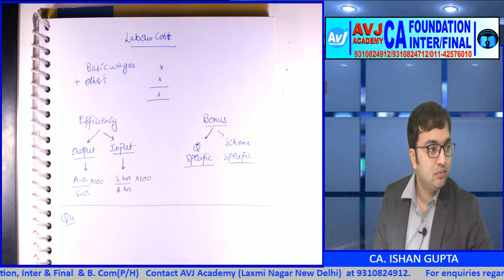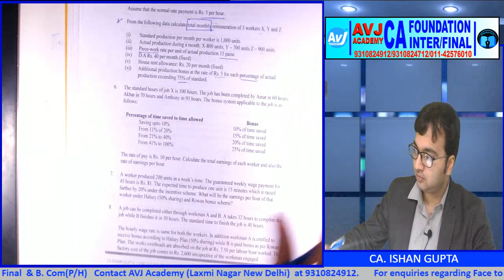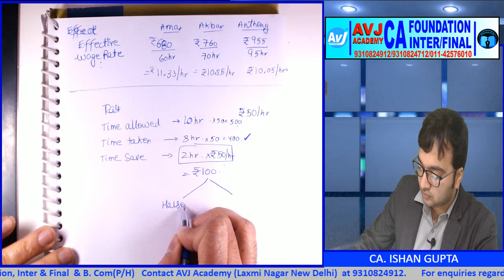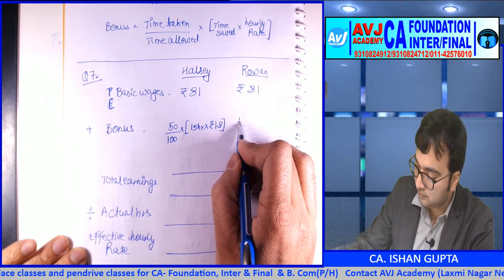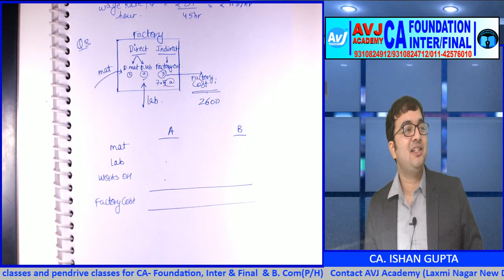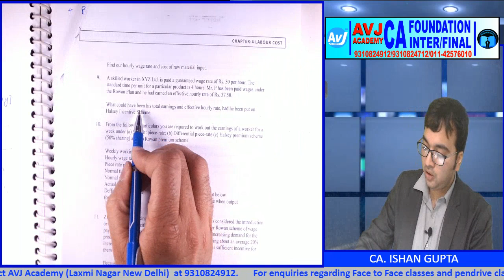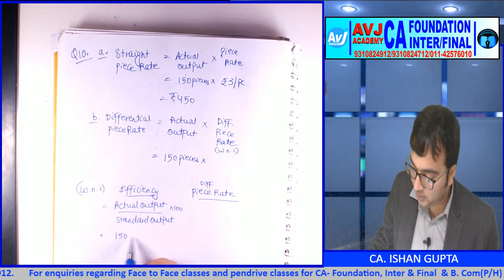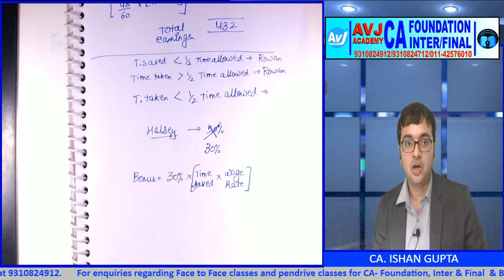CA-INTER COST LECTURE-2